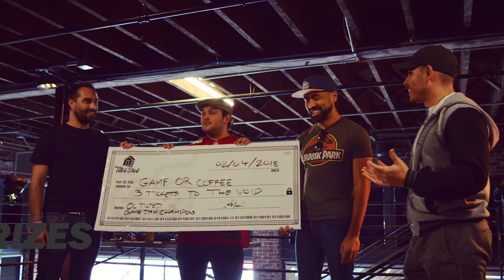TILTED GAME JAM XV - Saturday August 10th 2019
Join us for our 15th Tilted Game Jam!
Saturday August 10th @ Esports Arena in Santa Ana
RSVP Here!